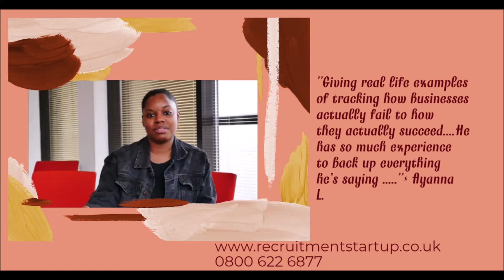''Joe has so much experience to back up everything he’s saying''- Ayanna L.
''Giving real life examples of tracking how businesses actually fail to how they actually succeed. He has so much experience to back up everything he’s saying .''- Ayanna L.-

Book now to attended our FREE Recruitment Startup Workshop if you are looking for self reliance.

Eventbrite